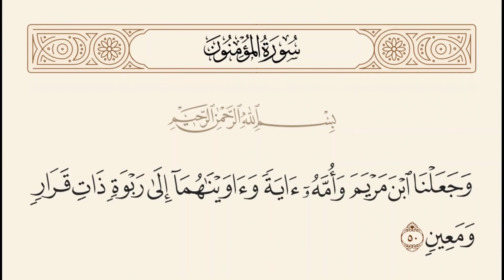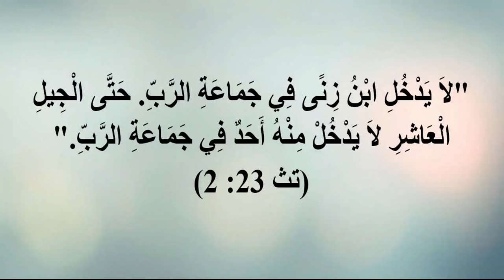رسالة عاجلة من مسيحية سابقة الى القمص زكريا بطرس إلا رسول الله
يطعن القمص زكريا بطرس بصفة دائمة  فى  نبي الإسلام  صلى الله عليه وسلم ، فى محاولة أقل ما توصف به أنها خسة وحقارة ودناءة وحقد لتلويث سيرة المصطفى صلى الله عليه وسلم .وانا كمسيحية سابقة واعتنقت الإسلام عن قناعة تامة بوجه رسالتي للقمص زكريا وبقوله ان انا كنت من الناس اللي كانوا بيسمعوك وكنت مصدقة كلامك ولكن لما ربنا أراد عرفت حقيقتك وكذبك وافترائك علي الإسلام ولما بحثت في كل الكلام اللي بتقوله لقيته كله كدب وتدليس، فنبي الإسلام اللي انت بتهاجمه هو اشرف خلق الله والقرأن اللي جه بيه سيدنا محمد صلى الله عليه وسلم كرم المسيح وامه السيدة مريم في أكثر من موضع
وسائل دعم القناة :-
رابط الباي بال الخاص بالقناة